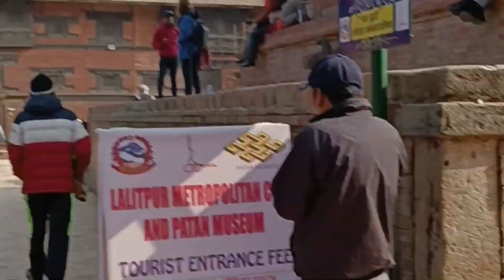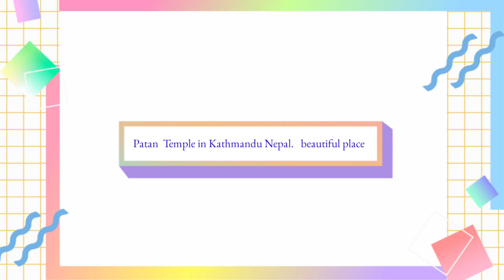Tame Impala - The Less I Know the Better || Krishna Patan Tampel || Kathmandu Nepal